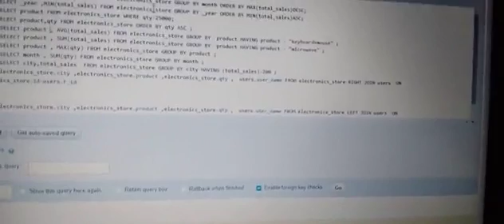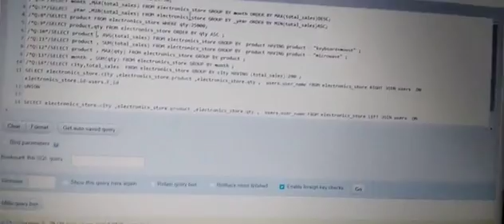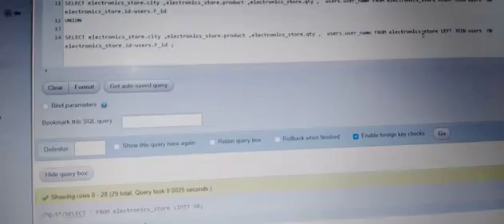Fares samer Part 3